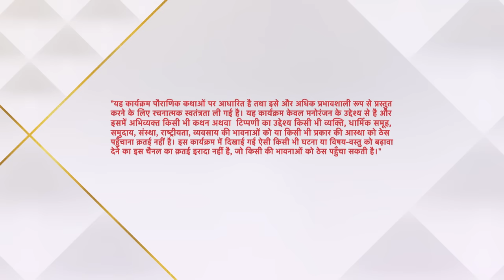Mahabharat | Ghatotkacha Death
Bheem ka Putra Ghatotkacha, Pandvo ki madad karne ko ranbhumi me aakar Duryodhan ko bandi bana leta hai. Duryodhan ke kahne par Karan apna Divya Shastra se Ghatotkacha ko Markar Duryodhan ko bacha leta hai.